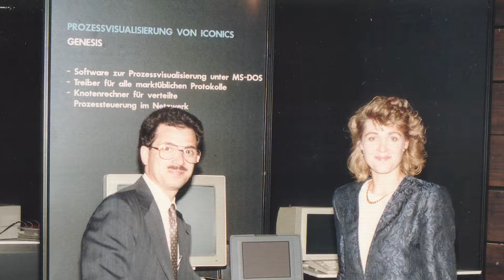Creating a Peaceful Pocket Park for All to Enjoy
To honor his wife’s memory, Russ Agrusa (BS '76), provided a gift to build Paula's Plaza, a peaceful, welcoming space filled with beautiful flowers, benches and walking paths outside the School of Management, Paula's alma mater.